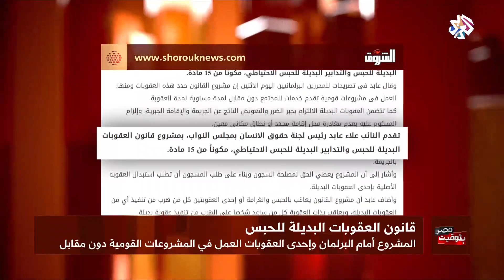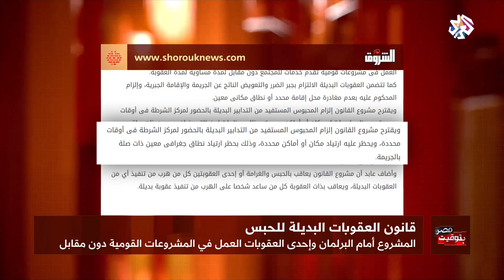بتوقيت مصر│قانون العقوبات البديلة للحبس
تقدم النائب علاء عابد، رئيس لجنة حقوق الإنسان بمجلس النواب، بمشروع قانون العقوبات البديلة للحبس والحبس الاحتياطي.
وقال عابد، في تصريحات للصحفيين البرلمانيين، إن القانون حدد هذه العقوبات ومنها العمل في مشروعات قومية تخدم المجتمع دون مقابل لمدة مساوية لمدة العقوبة، أو الإقامة الجبرية من خلال إلزام المحكوم عليه بعدم مغادرة محل إقامة محدد أو نطاق مكاني معين.